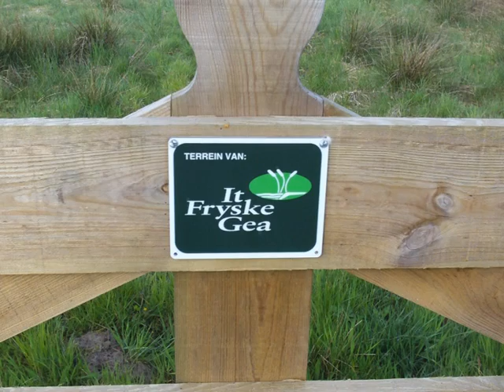Kajaktocht terrein It Fryske Gea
Kajaktocht over terrein It Fryske Gea bij Earnewald in Friesland.zie ook